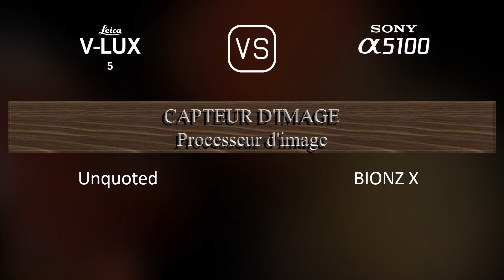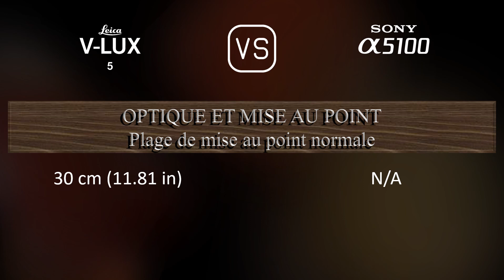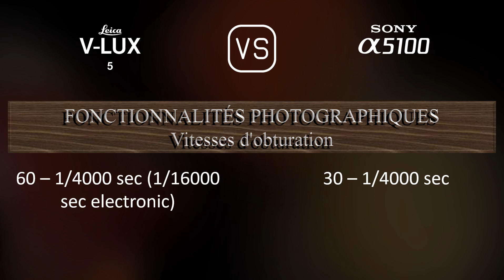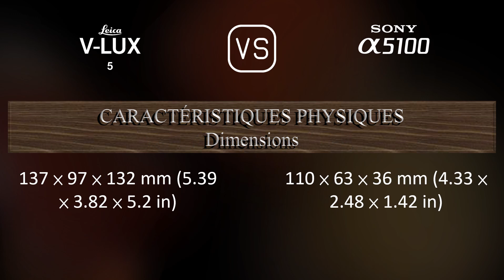Leica V-Lux 5 vs. Sony A5100: Une Comparaison de Caractéristiques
Cette vidéo fournit un aperçu des fonctionnalités du Leica V-Lux 5 et du Sony A5100 dans une comparaison de caractéristiques (comparison of specifications).

00:25 LANCEMENT
00:33 BOÎTIER
00:40 CAPTEUR D'IMAGE
01:01 IMAGE
01:16 OPTIQUE ET MISE AU POINT
01:58 ÉCRAN
02:16 VISEUR
02:30 FONCTIONNALITÉS PHOTOGRAPHIQUES
03:24 FONCTIONNALITÉS VIDÉOGRAPHIQUES
03:38 STOCKAGE
03:42 CONNECTIVITÉ
04:07 CARACTÉRISTIQUES PHYSIQUES
04:24 AUTRES CARACTÉRISTIQUES